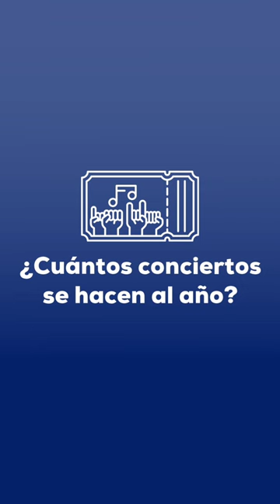Respondiendo sus preguntas Parte 1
En el marco de nuestro aniversario número 16 ✨, hemos decidido responder a cada una de las preguntas que hemos recibido sobre nuestro recinto y el equipo que forma parte de él; queremos abrir las puertas de nuestra historia y compartir nuestros valores, compromiso y pasión por lograr que cada evento haga historia en nuestra región.

Hoy, más que nunca, celebramos las experiencias compartidas, las historias tejidas en nuestro espacio y los momentos inolvidables que son la esencia misma de lo que hacemos 🙌

Y a ti ¿Qué más te gustaría conocer de nuestro Centro de Eventos Valle del Pacífico? 🤗